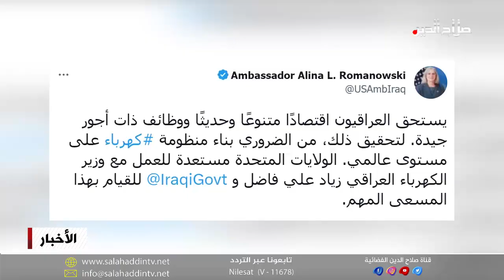السفيرة الأمريكية تفتح نافذة للحل بمنظومة كهرباء متطورة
وفي رسالة يقرأها المختصون بعناوين بديلة للتهدئة؛ اكدت السفيرة الأمريكية ايلينا رومانسكي استعداد بلادها للعمل مع وزير الكهرباء لبناء منظومة بمواصفات عالمية، وكتبت السفيرة في تغريدة على صفحتها بموقع تويتر: يستحق العراقيون اقتصادًا متنوعًا وحديثًا ووظائف ذات أجور جيدة، ولتحقيق ذلك من الضروري بناء منظومة كهرباء على مستوى عالمي، مؤكدة استعداد الولايات المتحدة للعمل مع الحكومة العراقية للقيام بهذا المسعى المهم، الذي وحسب رأي المختصين سيساعد في احتواء خلافات الدولار وأيضا الاتفاق مع سيمنز الألمانية.